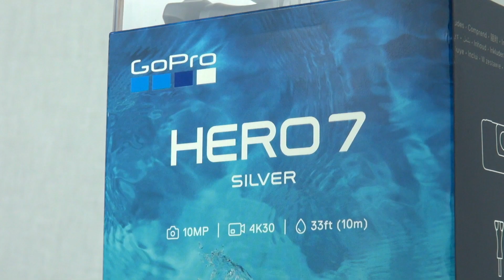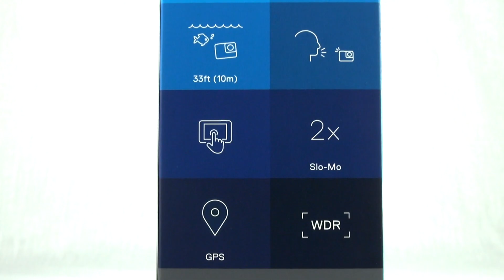GoPro HERO 7 Silver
GoPro HERO 7 Black
GoPro HERO 7 White

Effective Megapixels: 10 megapixels
Maximum Video Frame Rate: Up to 60 fps
Image Sensor Type: CMOS
Maximum Still Image Frame Rate: 15 frames per second
Wi-Fi Enabled: Yes
Video Resolution (Recording): 2160 (4K)

Product Dimensions: 1.8 x 2.4 x 1.1 inches
Item Weight: 4.2 ounces
Shipping Weight: 12 ounces

Leave a comment on what product you would likes us to film next in the comment section of each video. Whichever comment gets the most likes, we will do our best to obtain and film for you!

About
PLETHORA is a channel that was developed for consumers who want to have a visual representation before purchasing a product. This is not a "review" channel, our quick and unbiased product overviews or what we like to call, "Video Visualizers", will give you a first hand look of the product inside and out of the box. This channel is powered by you, the consumer, if you are interested in a product you would like us to do a "Video Visualizer" on, please comment on the comment section of each video. Whichever comment gets the most likes, we will do our best to obtain and film for you!

PLETHORA will cover things like; Unbiased Product Overviews, Designer Brands, Electronics, Toys, and more.